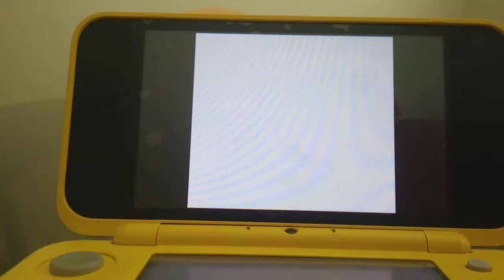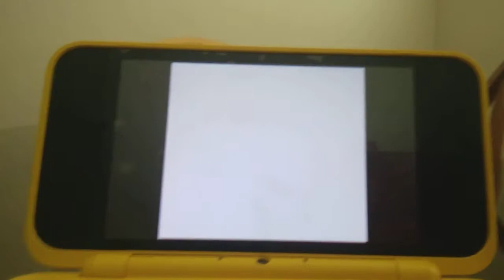Pokemon gold ending and credits